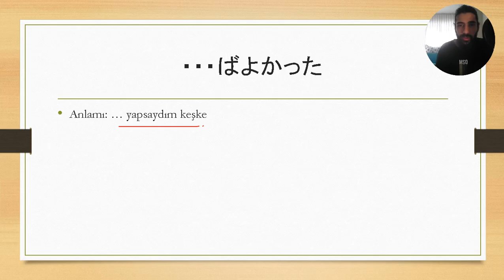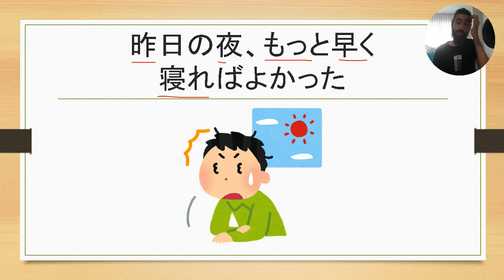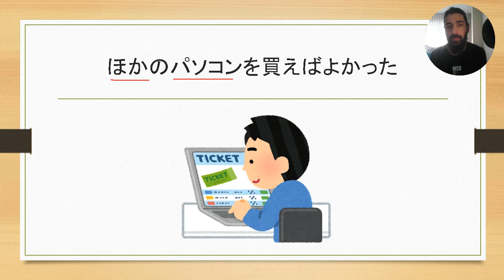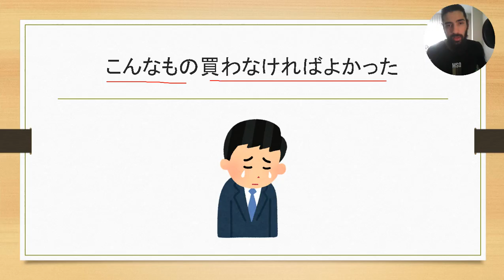N3 Gramer ~ばよかった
Merhaba adım Serdar. 23 Yaşındayım. 2020'den beri düzenli bir şekilde Japonca çalışıyorum. 2022 Aralık ayında gerçekleştirilen JLPT N2 seviyesinde başarılı oldum. Bu kanalda da Japonca notlarımı, okuduğum metinleri vs paylaşıyorum. Hem kendim için tekrar olsun, hem de Japonca çalışanlar için ek kaynak olsun diye bu kanalı açtım.  よろしくおねがいします。